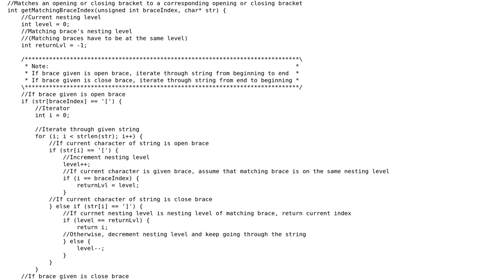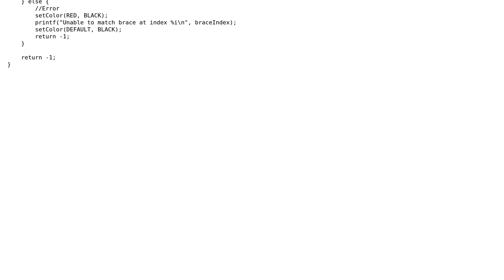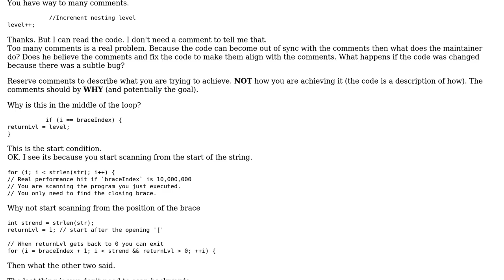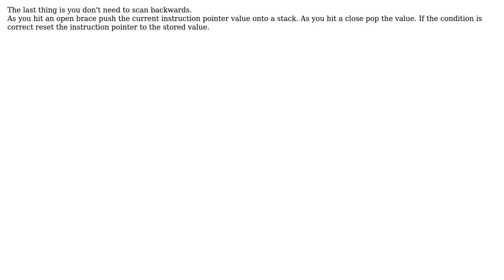Code Review: Matching square brackets (3 Solutions!!)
Code Review: Matching square brackets

With thanks & praise to God, and with thanks to the many people who have made this project possible! | Content (except music & images) licensed under CC BY-SA | Music | Images & others | With thanks to user wayfare user Martin York user Jamal user eshimoniak and the Stack Exchange Network Trademarks are property of their respective owners. You are responsible for your own actions.